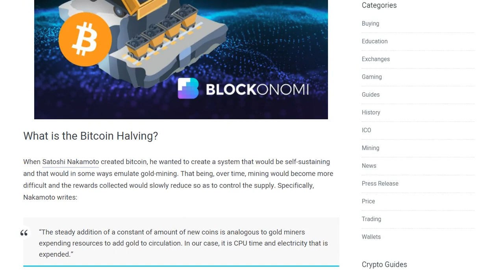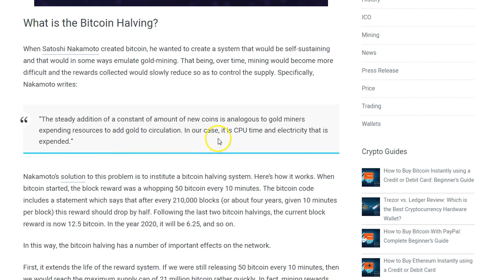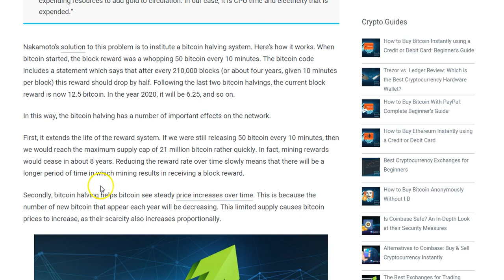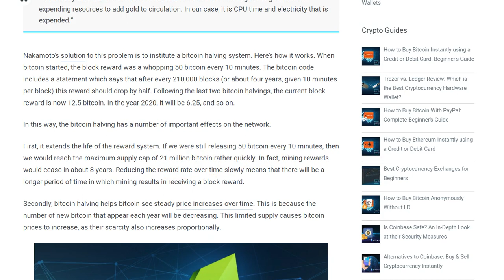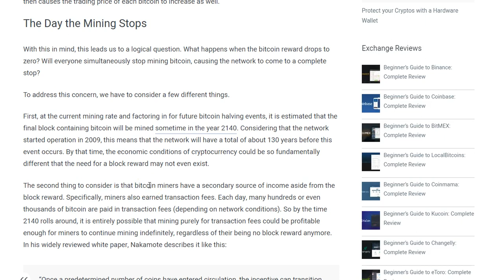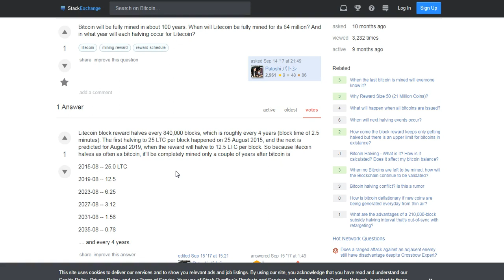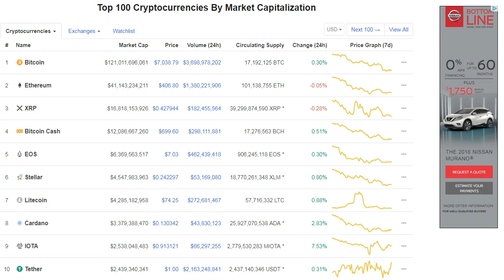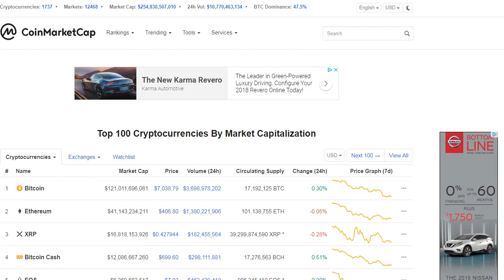Litecoin (LTC) Halving 2019: What Does It Mean?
Related Article:
'What Is Bitcoin Mining?